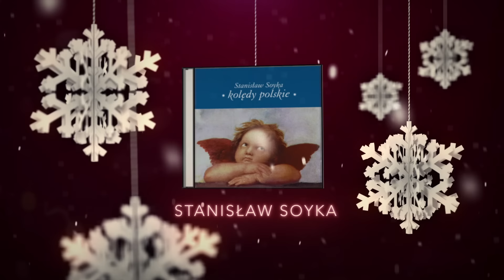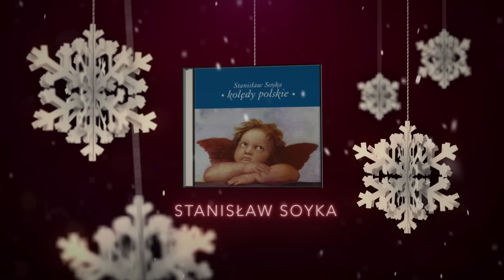Stanisław Soyka - Do szopy hej pasterze [Official Audio]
Najpiękniejsze polskie kolędy w wykonaniu Stanisława Soyki.
Utwór pochodzi z płyty Stanisław Soyka "Kolędy Polskie".

muzyka i słowa tradycyjne
śpiew i fortepian - Stanisław Soyka
realizacja dźwięku - Dariusz Szweryn
mastering - Krzysztof Kasiński
remastering -  Grzegorz Piwkowski

Nagrano w Studio Sonus w 1995 r.